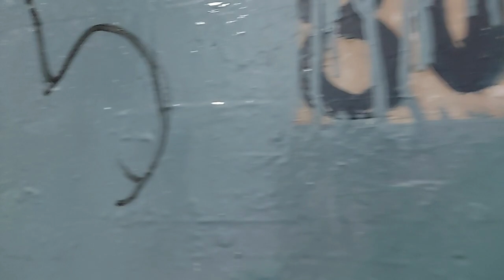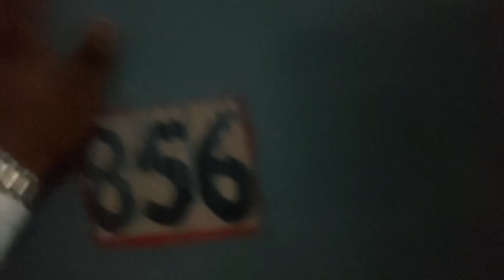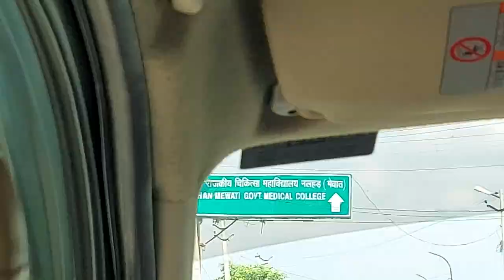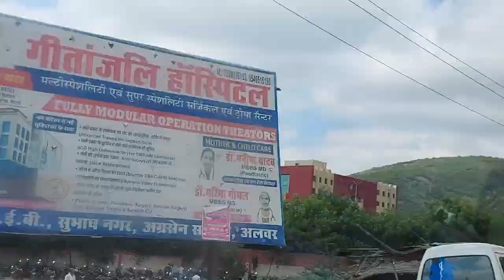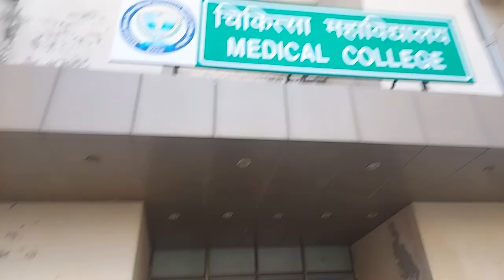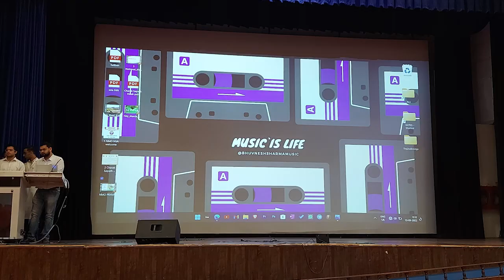SHKM Mewat Trip Vlog | NMO | College Trip | With MBBS Students | Avi Mittal Vlogs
Starring - Gaurav Jangra - Aayush - Tanisha Rathi - Etc.